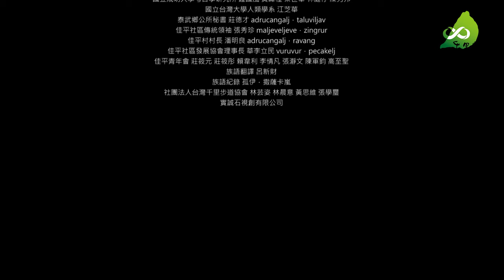【砌．原鄉之路】泰武舊佳平手作步道教育訓練